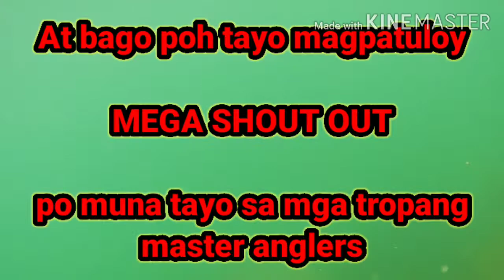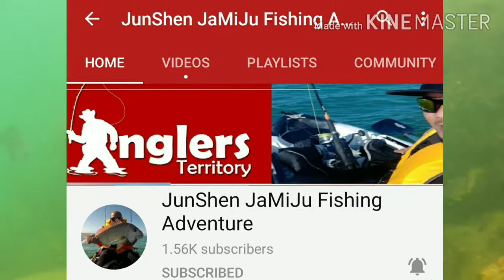Vlog 26: rak fishing adventure#MALAKAPAS kumagat sa 5 grams na lure#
malakapas kumagat sa 5grams lure#bonus vid UNDER WATER VIEW#